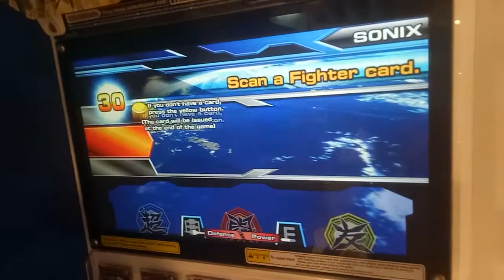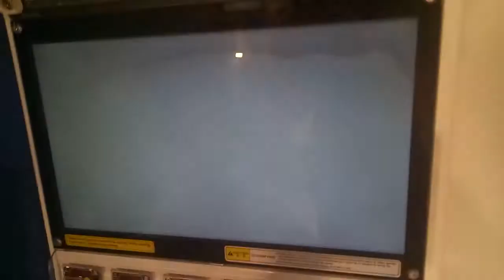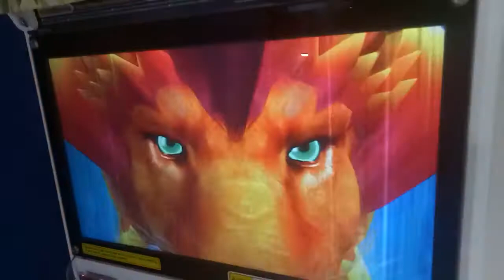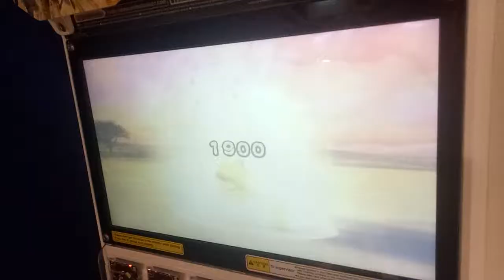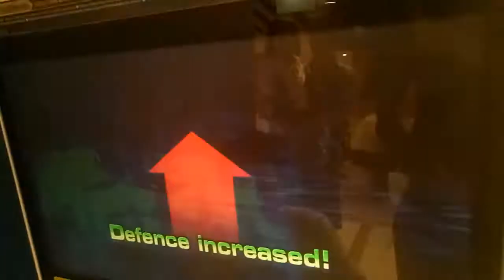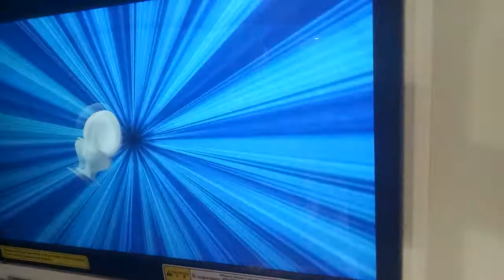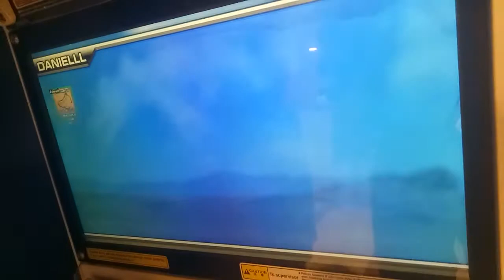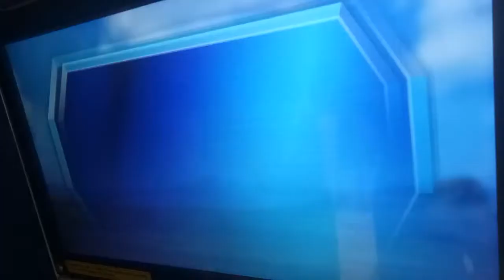Great Animal Kaiser M2 Danielll Vs Sonix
Brutus was too overpowered with him using anyhow of his power can Kasiser Bolt stop him find out!